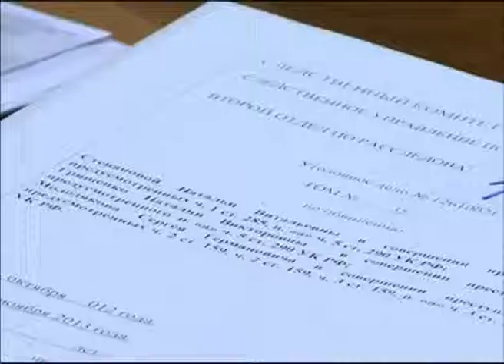Подсудимая экс-глава ярославского УФМС попала в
Подсудимая экс-глава ярославского УФМС попала в больницу

Бывшая глава регионального управления федеральной миграционной службы Наталья Степанова попала на больничную койку. Подсудимая перенесла ещё один микроинсульт. Эту информацию нашей телекомпании во вторник сообщил адвокат Степановой Дмитрий Сухомлинов. Сейчас экс-начальник УФМС находится на лечении в московской клинике.